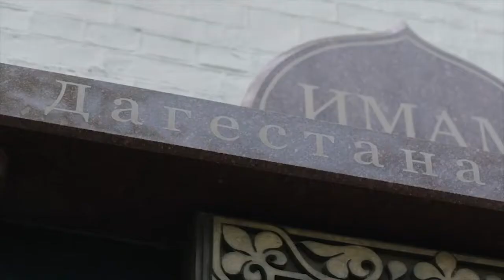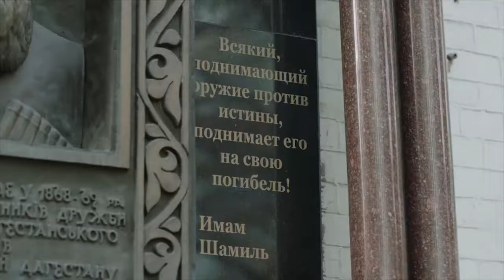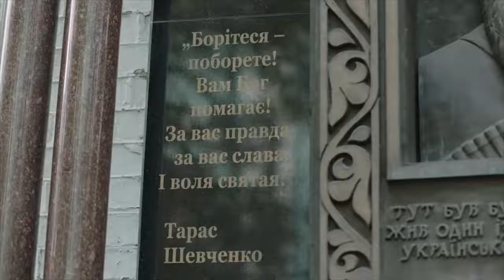29.09.22 📢Обращение Зеленского к коренным народам России! 💪Боритесь!🥊 Поборете🇺🇦👍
Звертаюся до народів Кавказу, Сибіру та інших корінних народів Росії.

Дагестанцы не должны погибать в подлой И позорной войне России. Чеченцы, ингуши, осетины, черкесы и любой другой народ, который оказался под российским флагом. Всего почти 200 народов. Вы знаете, кто отправляет вас всех воевать в Украину. Тот, кто отправляет, хочет сделать вас «грузом 200».

А чего хотите вы? Я уверен, что вы хотите жить. Я уверен, что вы устали от вранья. Я уверен, что вы знаете: бороться нужно сейчас! Мы видим, что вы сопротивляетесь преступной мобилизации, которой российская власть хочет перекрыть провал своей кадровой армии и своих преступных приказов. Боритесь, чтобы не погибнуть! Защищайте свою свободу сейчас на улицах и площадях, чтобы не пришлось потом воевать в горах и лесах просто за свое право жить, когда российская власть начнет и следующие волны мобилизации.

Боритесь! Поборете.